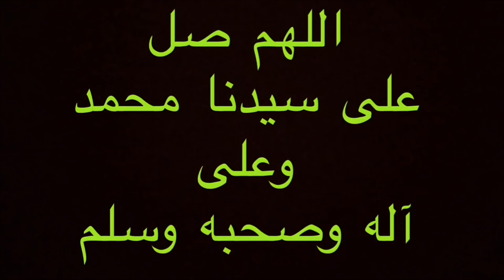Q&A SPESIAL 100K | JAZAKUMULLOH SAHABAT HARAMAIN🙏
Alhamdulillah 💯
Semoga ke depannya video2 di channel ini selalu bermanfaat sahabat🙏